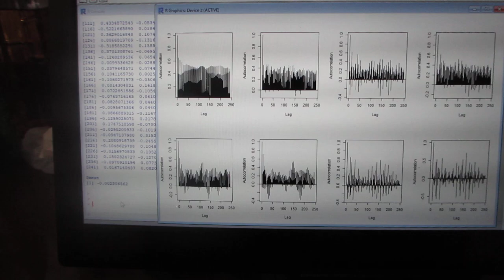超音波の音圧・振動データから、新しい超音波利用を導く（超音波システム研究所）